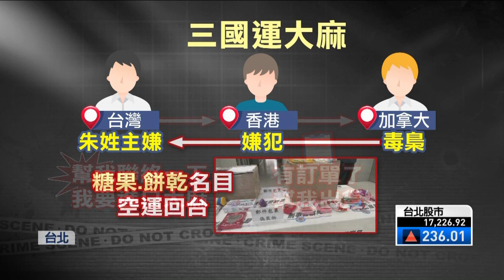從大麻合法國家運毒來台！ 竹聯幫大哥逃陽明山 「飆速破百」仍被逮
刑事局警方日前逮捕一名竹聯幫明仁會的分會長，他因為先前曾在澳洲入獄七年，因此認識香港的毒梟，進而幫他從大麻合法的國家，非法空運毒品來台，並將大麻以糖果餅乾作為掩飾，在負責簽收包裹的車手被逮捕後，朱姓主嫌隨即逃之夭夭，從台南往北部逃竄，沒想到還逃到了陽明山上，以時速破百和警方上演警匪追逐。